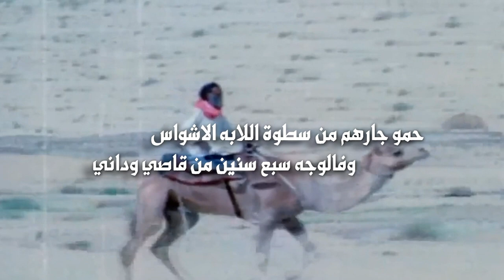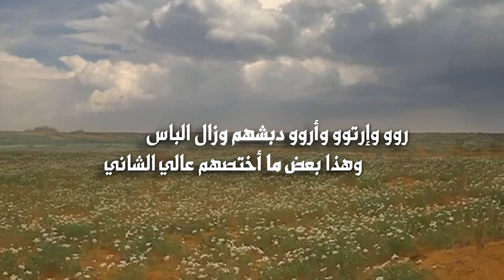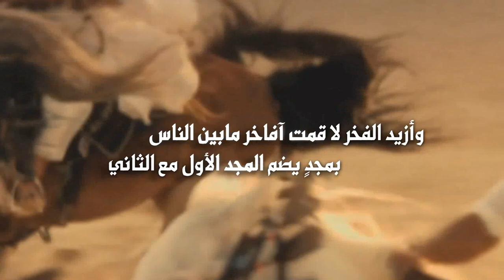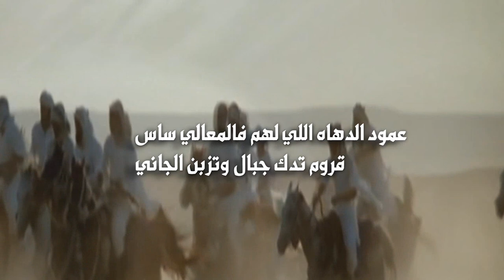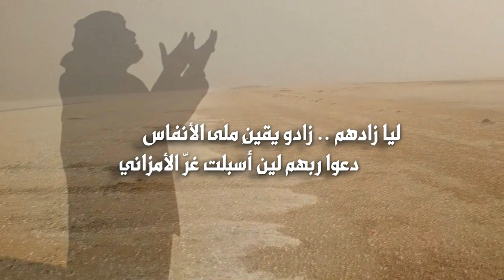شيلة مفاخر هل العشوا|كلمات صالح هميجان الشدادي فهد سفر الشدادي عايض عبدالله الشدادي صوت خالد ال بريك